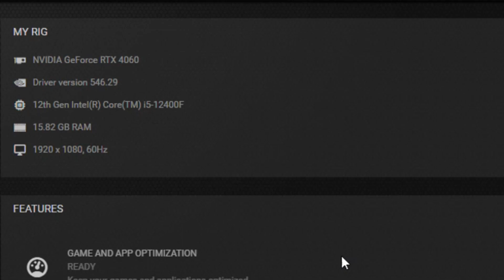Rise of the Tomb Raider RTX 4060 FPS TEST | RTX 4060 & i5 12400F Benchmark 1080p/1440p/4K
Rise of the Tomb Raider RTX 4060 8GB & i5 12400F Gaming Benchmark 1080p/1440p/4K

PC Specs:
Monitor: HUAWEI AD80HW 1080p 60 Hz
PSU: Corsair CV650 (650W)
CPU:  Intel Core i5 12400F
GPU: GIGABYTE RTX 4060 WINDFORCE OC 8GB 128 bit
Motherboard: ASUS PRIME B660M-K D4, Socket 1700
RAM: 16 GB DDR4   2666 MHz

1080p VERY HIGH 0:00
1440p VERY HIGH 2:29
4K VERY HIGH 4:21
4K VERY HIGH + DLSS P 5:57
4K MEDIUM 7:36

2/3 FPS more without recording